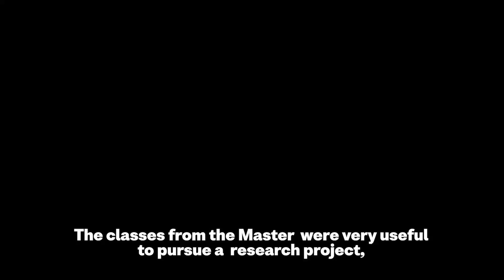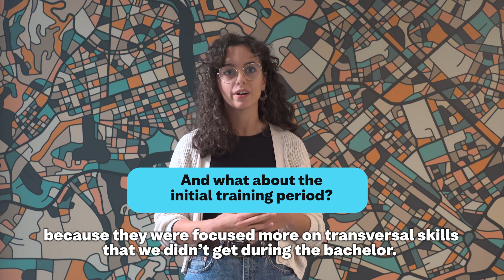BIST Master Alumni Testimonial - Ainoa Tejedera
Learn about the experience of Ainoa Tejedera in the BIST Master of Research MMRES. Ainoa was a Master Student from the 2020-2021 class. Later on, she enrolled in a PhD at IBEC, one of the BIST Community research centres.